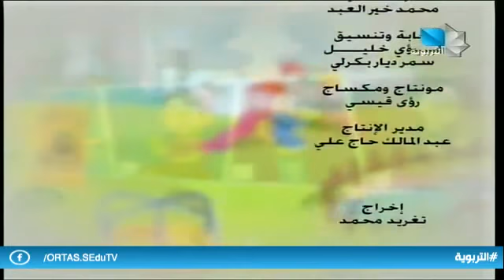دروس تعليمية / دراسات اجتماعية - أساسي 25.02.2021